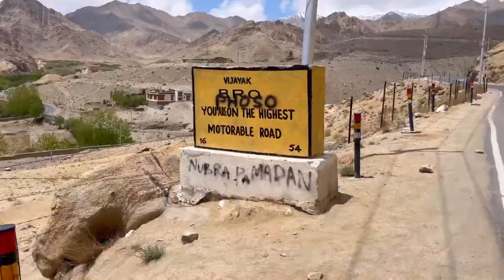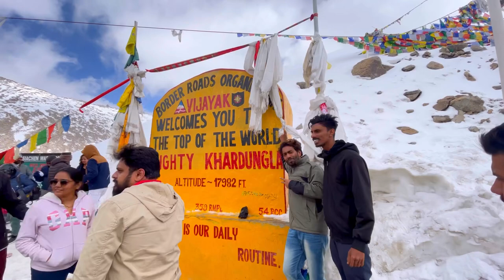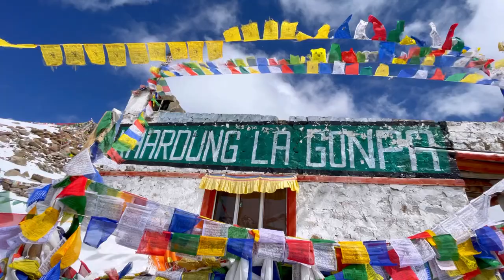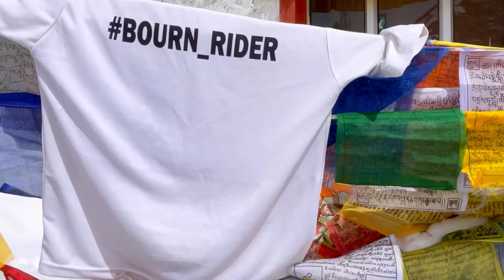Khardungla Pass | World's Highest Motorable Highway | Must visit location of Leh Ladakh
Thanks a lot for watching without skip.

At last, we reached the highest motorable highway "Khardungla Pass", situated at 17982 feet above.

Distance from Leh to Khardung La : 40kms
Taxi services, rental bikes and share taxis are available depends upon climate condition.
Best time to visit : April to June and September to October

Khardung Pass is a mountain pass in the Leh district of the Indian union territory of Ladakh. The pass is on the Ladakh Range, north of Leh, and connects the Indus river valley and the Shyok river valley. It also forms the gateway to the Nubra valley, beyond which lies the Siachen Glacier. A motorable road through the pass was built in 1976, and opened to public motor vehicles in 1988. Maintained by the Border Roads Organisation, the pass is strategically important to India as it is used to carry supplies to the Siachen Glacier. The road is one of the world's highest motoroable roads.

The elevation of Khardung La is 5,359 m (17,582 ft). Khardong La is historically important as it lies on the major caravan route from Leh to Kashgar in Central Asia. About 10,000 horses and camels used to take the route annually, and a small population of Bactrian camels can still be seen at Hunder, in the area north of the pass. In the early 1950s, William O. Douglas described "the trail, after crossing the Indus, divides, one fork going south along the river's edge to Spitok, Khalatse and Khargil, the other turning north to Leh, the Khardong Pass (...), and Yarkand, an ancient trading center of Sinkiang." He continues, "Leh is on a historic caravan route that leads not only to Yarkand in Sinkiang but to Lhasa in Tibet. (...) the stream of trade. Wool, silver, felts, tea, candy, skins, velvets, silk, gold, carpets, musk, coral, borax, jade cups, salt came down from the north. Cotton goods, shawls, brocades, opium, indigo, plumes, shoes, pearls, ginger, cloves, pepper, honey, tobacco, sugar cane, barley rice, wheat, corn came up from the south." During World War II there was an attempt to transfer war material to China through this route.

Khardung La Pass is open on all the days. The road to this pass is dusty and bumpy which is usually jammed by landslides and road repairs. Though there are hurdles on this trip, it still is a top of the world experience. The travel permit is mandatory to enter Nubra Valley like any other places of Ladakh.

00:00 intro
00:16 welcome
00:30 Leh
02:30 Permit
03:40 Reached Khardungla
06:30 Khardungla Gonpa
11:26 Celebration
16:05 Goodbye to Khardungla
17:05 outro

how to reach Khardungla pass
climate condition of Khardungla
how to go to khardungla from leh
must visit locations of leh
things to do at leh
worlds highest motorable highway
where is the highest motorable highway
khardungla top
khardungla pass in 2022
khardungla pass in winter
kardungla pass
kardung la
khardung la
best malayalam vlog
best travel vlog in malayalam